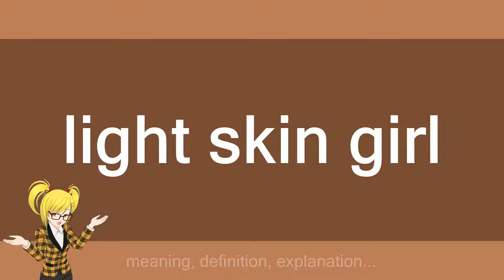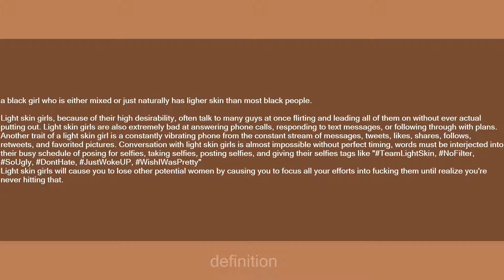light skin girl